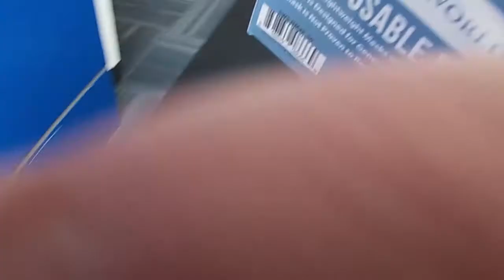zombie break 2 the real zombie story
short fiction story for visual storytelling class

credits:
meghan carter as the narrator, herself, editor, writer, and director
autumn Ibanez as zombie and herself
josh jones as himself and vlogger for autumn
tre as himself
ron carter as himself